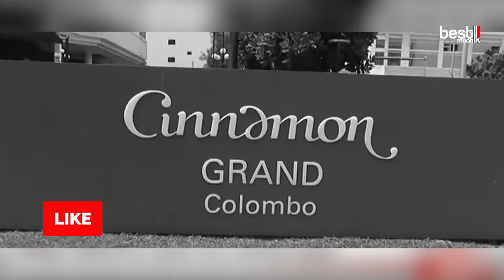Special speech by Cardinal Ranjith: 3 months after the Easter attack in Sri Lanka